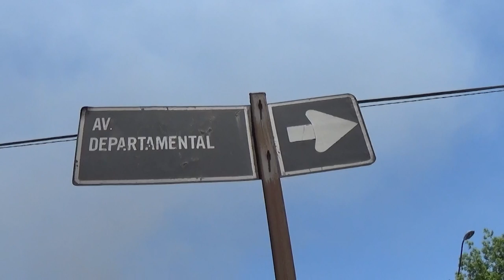Obras a cielo abierto colorean grises calles de Santiago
Es una de las mayores expresiones colectivas de arte callejero de Chile, con obras donde se mezclan las técnicas del muralismo y el grafiti